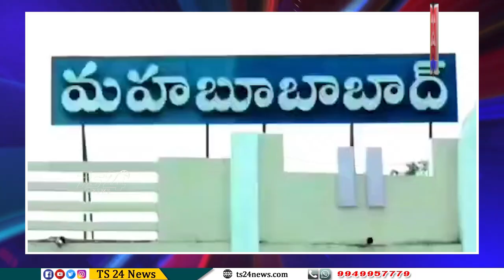చెక్కుల పంపిణీ"|TS24 News